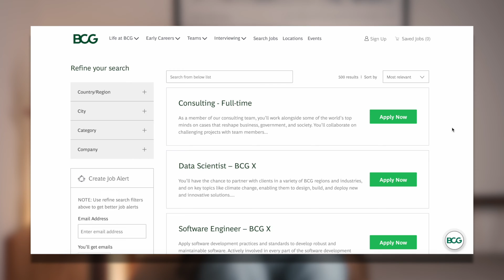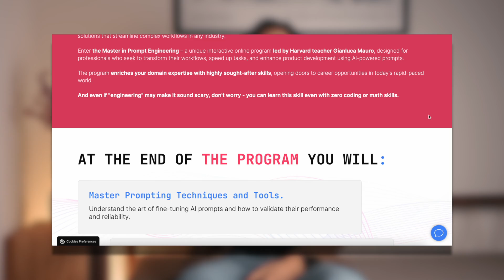How is AI going to impact our jobs?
Are you wondering if the AI will steal your job?

is a question that cannot be answered with a blunt "yes" or "no," but we have to dig deeper and understand how generative artificial intelligence is becoming part of our lives.

In this video, I tell you about 5 studies in which the researchers have shown how ChatGPT can become a very good sparring partner in some cases as it is unhelpful in others.

Chapter:

00:00 - Intro
00:39 - AI impact on the workplace
03:45 - AI impact on creativity
05:01 - Should interns replace experts?
06:15 - AI impact on consulting company
10:12 - The future of our Jobs with AI
13:20 - Outro

Get Access to AI Academy’s 4th edition of the Master in Prompt Engineering and design an AI product.